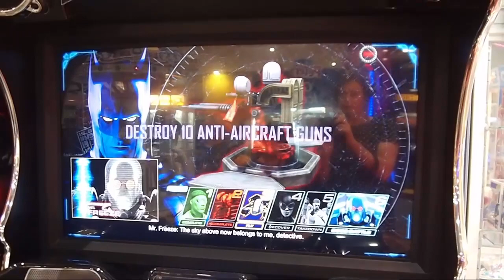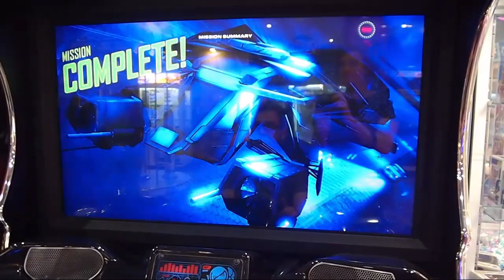BATMAN ARCADE The Joker Mission 3: Destory 10 Anti-Aircraft Guns by Raw Thrills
Chuck a rubber mask on your face, and strap a bunch of useful items to your belt! It's Batman Time! Time for some crazy Batwing action in Batman Arcade! So here is a play through of the Joker Mission called The Bat Takes Wing! It features every Batmobile ever! *As far as I know.

Check out my Interactive Arcade Video where you can choose to see any game played (just about) in a video game arcade video! (Does that make sense?)